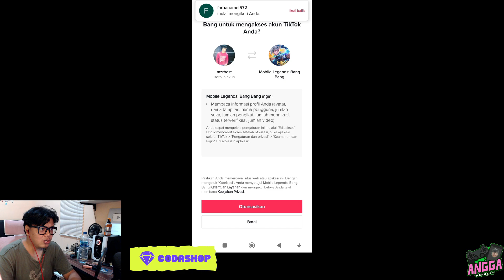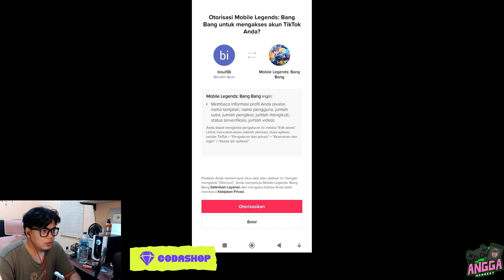MOONTON BAIK BANGET! 100% DI KASIH SKIN PERMANEN CUMA LOGIN DI ORI SERVER !! BURUAN AMBIL